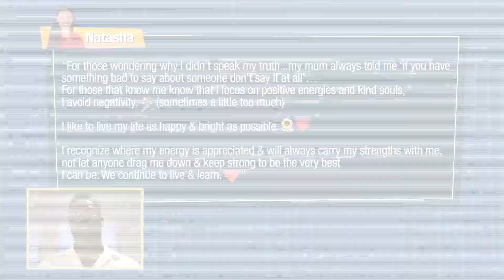Captain Sandy Yawn Responds to Natasha Webb’s Statement | WWHL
Andy Cohen reads a statement from Natasha Webb during the Below Deck Mediterranean reunion for the yachties to respond to. Captain Sandy Yawn says she believes her statement is sincere, adding that she has a lot of regrets about what happened during the season.